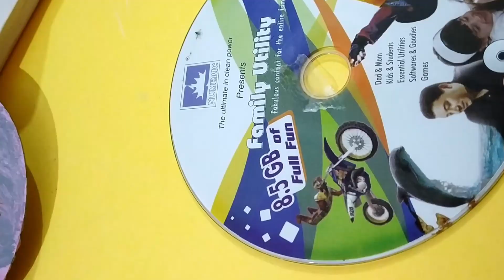Acrylic Painting On CD-II | DIY CD painting with artsycraftsy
Enjoy this video of me painting my cd with relaxing chill music. I painted these cds today. It's not the perfectly beautiful, but its the small imperfections that create beauty.

Any video ideas?➪ Comment🌻

Do comment down your views and suggestion.

✰FAQ✰
What do I use to edit?
*DaVinci resolve

ARTSY CRAFTSY☻